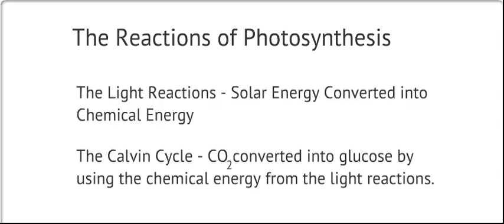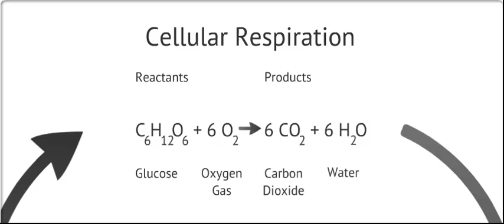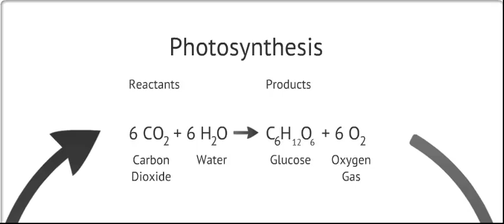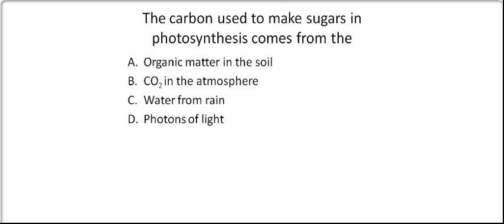An Introduction to Photosynthesis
The purpose of this video is to introduce the audience to the concept of photosynthesis.